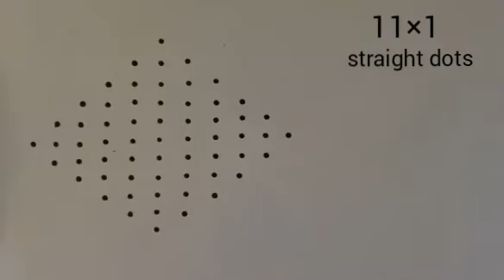Shiva Lingam Kolam With 11×1 Dots || Shivaratri Chukkala Muggulu || Easy Pongal Kolam With 11 Dots